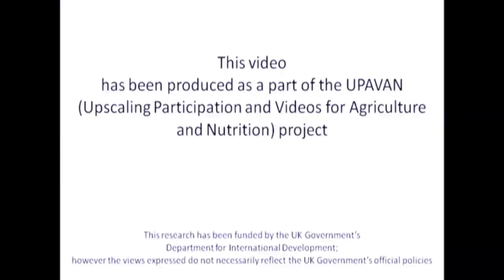Feeding of a sick child during illness